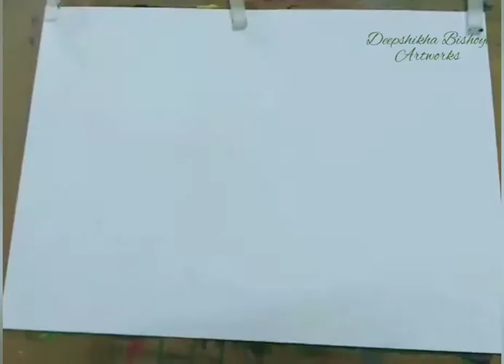How to sketch Birds - Parrots with Oil Pastels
Art Supplies:
1. Plain sheet of Paper
2. Drawing Pencil ( 6H used here)
3. Eraser
4. Oil Pastels
5. Tissue Paper for smudging
6. Smudging sticks for working on details
7. Pastel Pencils for detailing
8. Whit glass marker for detailing
9. Fixative for final finish